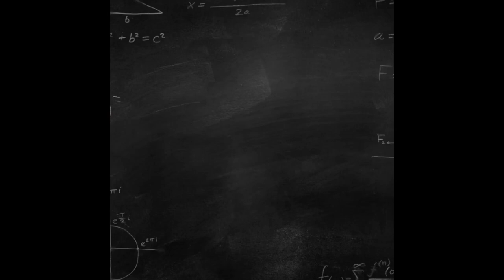Centripetal Force Water Bucket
Hello Scholars! Today we will be taking another look at centripetal force with water.
Materials:
- Bucket
-Water
- Open space
Questions:
- Why does the water not fall out when I swing the bucket fast but it falls out when I swing it slow?